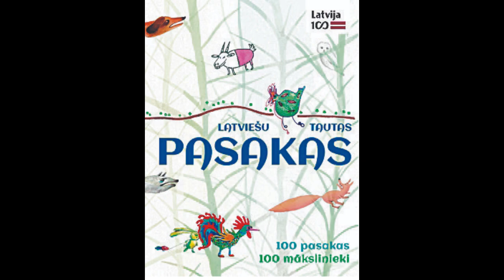Latviešu tautas pasakas - Zoslenīca